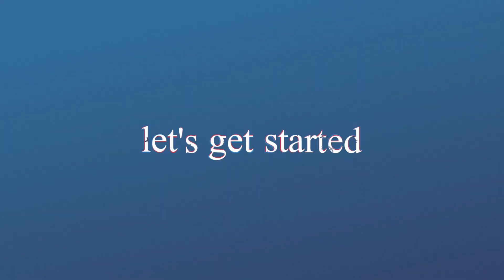Spot the changing difference #772 | Pictures Puzzle | The photo will change | Brain training